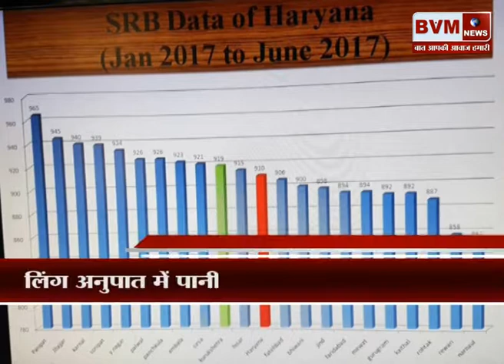(पानीपत) लिंग अनुपात में पानीपत जिला नंबर वन स्थान पर